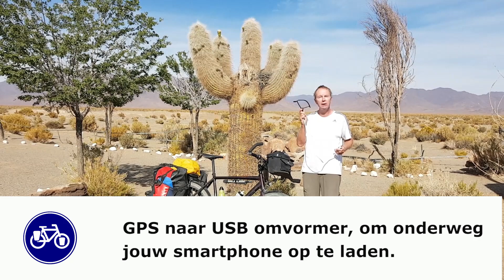GPS naar USB-omvormer - laad onderweg je smartphone op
Eric heeft tijdens zijn laatste fietsvakantie veel spullen getest, waaronder de bipolaire GPS-antenne. Deze vangt GPS-signalen op zet ze om in stroom. Een adapter zet het vervolgens om in een USB-signaal, zodat je de stekker kunt aansluiten op je smartphone om deze op te laden. Deze antenne is leverbaar vanaf het tweede kwartaal 2019.